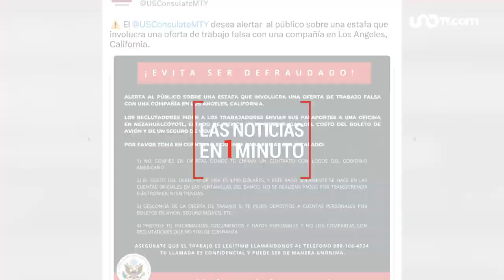Noticias de hoy 17 de abril de 2023, hasta las 19:00 horas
✅Chocan dos aeronaves en AICM
✅Alertan por estafa en oferta de trabajo en EU
✅Confirman subsidio de luz en Sonora y BC
✅Bloqueos complican circulación en CDMX
✅Más de 185 muertos en Sudán

00:00 Chocan aeronaves en AICM
00:10 Estafa de trabajo en EU
00:20 Subsidio de luz en Sonora y BC
00:30 Bloqueos en CDMX
00:40 Más de 185 muertos en Sudán